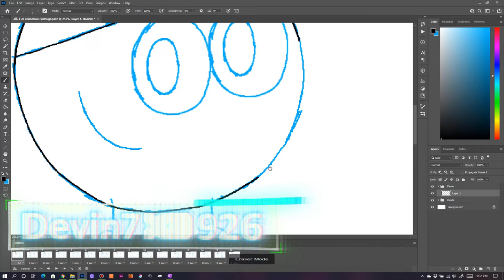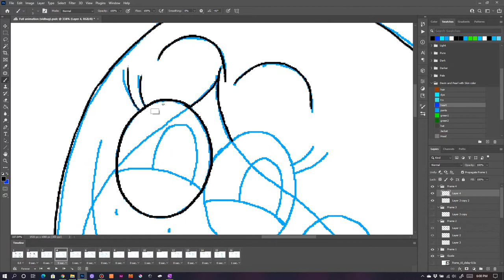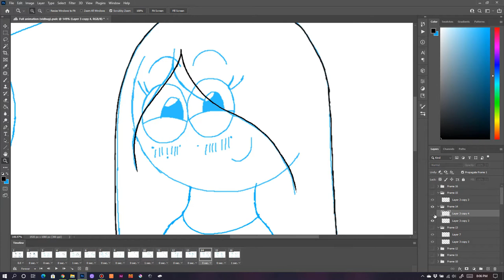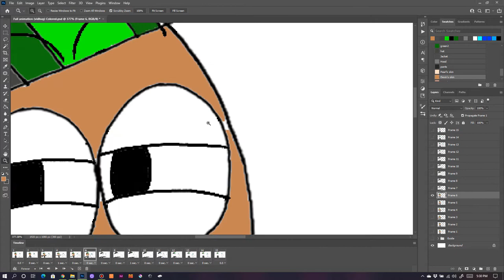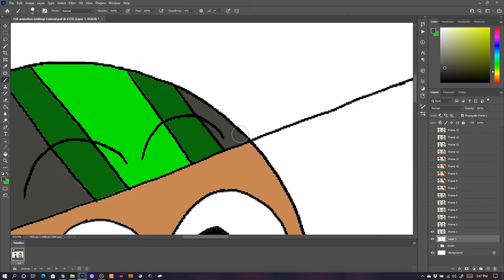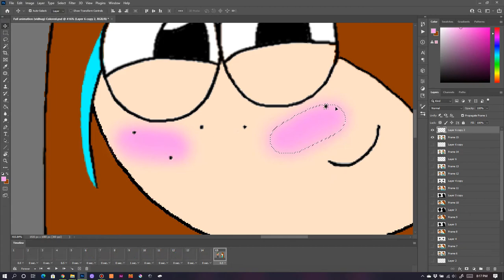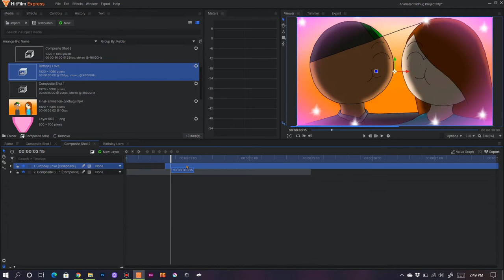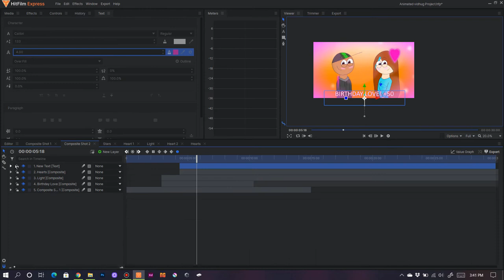How I made this animation for my aunt's birthday! - Making of: Hug animation - Devin7XD926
6 Days of making this animation for my aunt

SEE YA!❤️